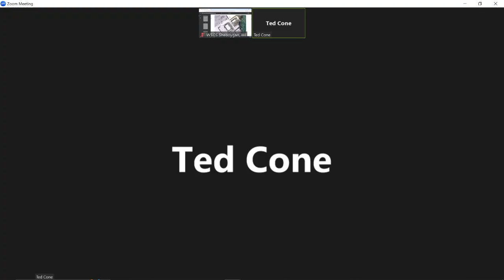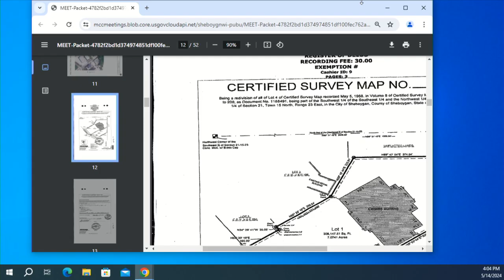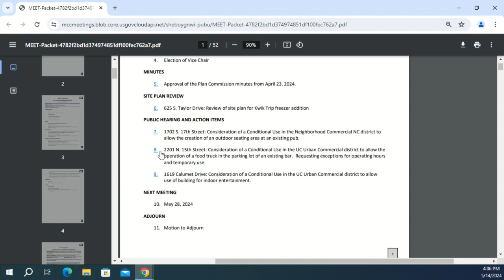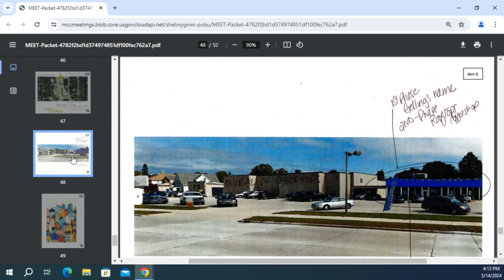City Plan Commission 2024 05 14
City Plan Commission